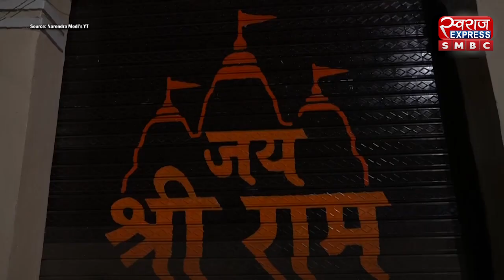WEATHER NEWS : अयोध्या में कड़ाके की ठंड, फिर भी नहीं कम हो रही भक्तों की संख्या | SWARAJ NEWS